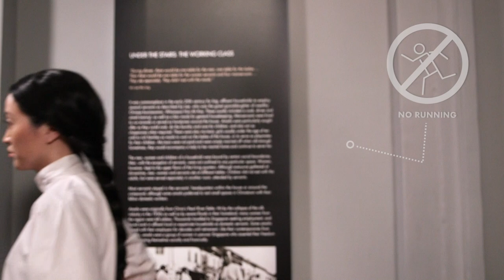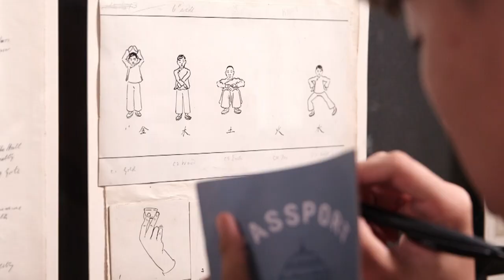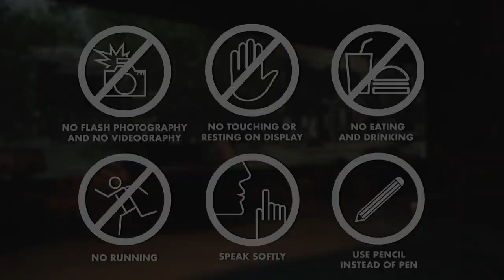How to be a Pro Museum-Goer (Museum Etiquette)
Watch this video prior to your museum visit to level up your students so they will be pro museum-goes when they visit the National Museum of Singapore